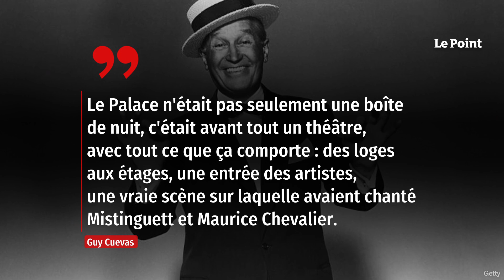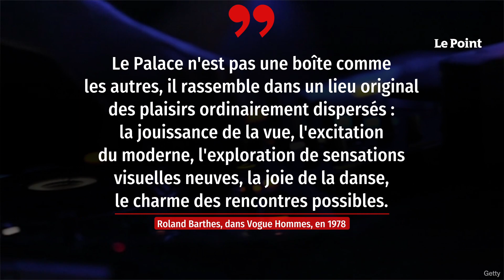« Tout était permis » : les souvenirs de Guy Cuevas, ancien DJ du Palace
« Le Palace n'est pas une boîte comme les autres, il rassemble dans un lieu original des plaisirs ordinairement dispersés : la jouissance de la vue, l'excitation du moderne, l'exploration de sensations visuelles neuves, la joie de la danse, le charme des rencontres possibles. Tout cela réuni fait quelque chose de très ancien, que l'on appelle la fête, et qui est bien différent de la distraction. Tout un dispositif de sensations destiné à rendre les gens heureux, le temps d'une nuit. Le nouveau, c'est cette impression de synthèse, de totalité, de complexité : je suis dans un lieu qui se suffit à lui-même. » Le Palace, c'est Roland Barthes qui en parle le mieux, avec cet extrait de Vogue Hommes, en 1978. Retrouvez-nous sur : - Youtube - Facebook - Twitter - Instagram - Tik Tok - LinkedIn